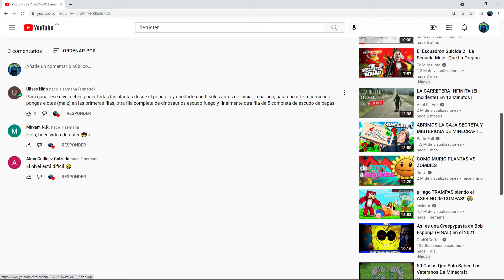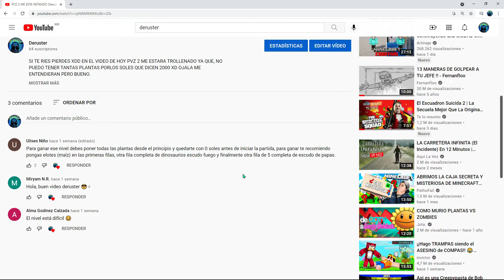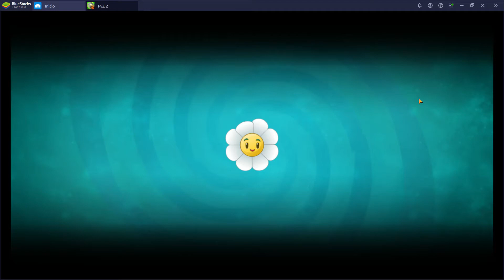AYUDAAA Deruster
ayudameeeeeeeeeee
eeeyyyy bienvenidos a un video de pvz 2
hoy estare tratando de pasarme el nivel 14 del mundo de los piratas, pero esta muy dificil y aunque leí un comentario ni siquiera lo pude pasar.